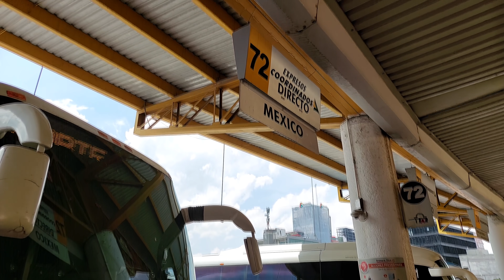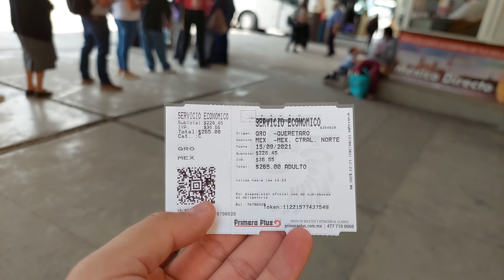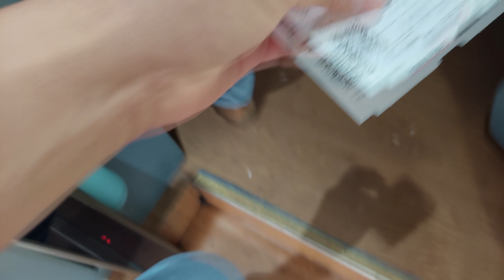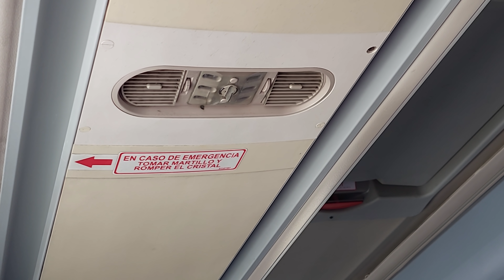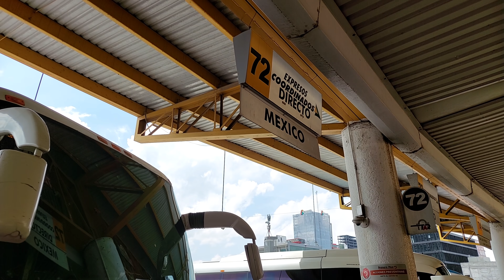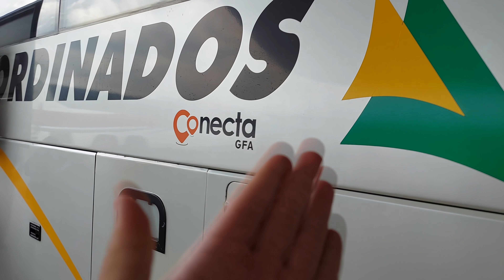Coordinados ¿Premiere? 😬😳| Servicio económico con amenidades de primera | Russoh Guzman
Desde hace meses me habían estado pidiendo viajar en esta línea en la que muchos viajan en la ruta CDMX - Queretaro, por lo que le llegó el momento a esta empresa de darle su oportunidad y conocer que ofrece al público,